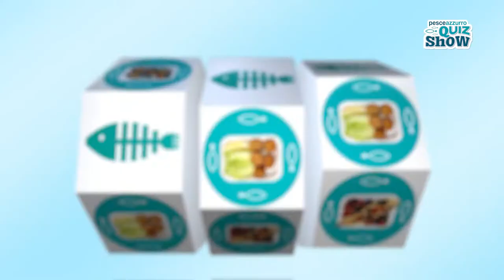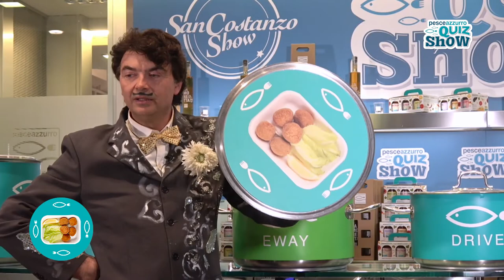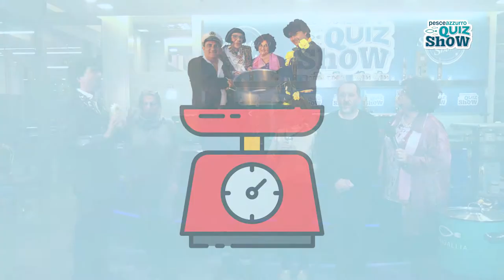PESCE AZZURRO QUIZ SHOW - PUNTATA 16